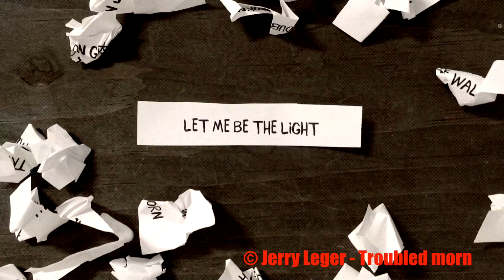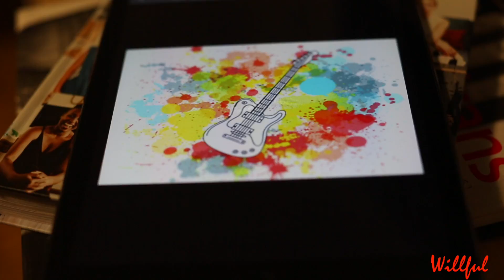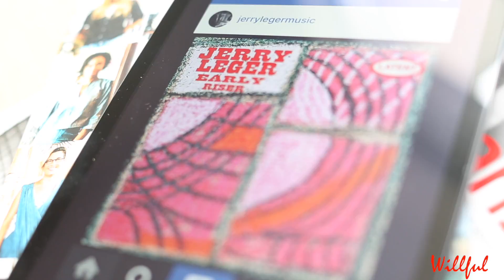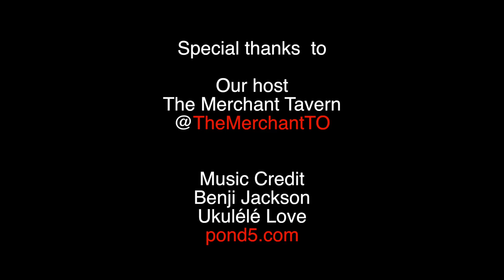Jerry Leger and The Situation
We’re back! In today’s episode of Willful, we spoke with Jerry Leger, a Toronto-based singer/songwriter with a melancholic folk rock sound, and a collaboration lineup that includes Serena Ryder, Ron Sexsmith and the Cowboy Junkies.

Right now Jerry is on tour with his band Jerry Leger & The Situation to promote their second album, Nonsense and Heartache. In our first conversation, we talk about:

• Toronto’s international rep as a singer/songwriter mecca

• Recording demos in high school on an old 1980s 4-track, and thinking, “I love music, I love writing, I love to play … maybe I could do this.”

• Pondering art college: do I want to pay to put myself in a box?

Willful is the web series that tracks how artists and creative entrepreneurs work, thrive and survive. We interview one artist a week, then post two five-minute snack films from that interview on YouTube.

Our thanks to Greg Garson of the The Merchant Taps & Tavern for introducing us to Jerry and his bassist, Dan Mock, and all their talented musical friends, and for hosting our interview series at your resto.

Album photography: Laura Proctor